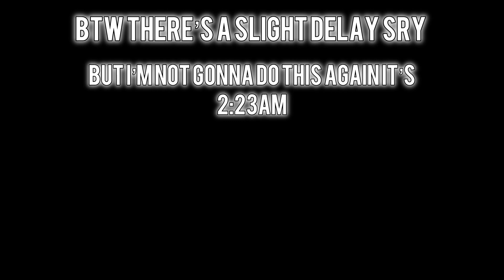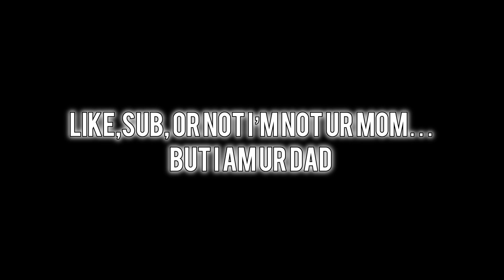Eminem GODZILLA FASTER SONG, DISAPPEARING ARROWS!!! | beat saber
Godzilla but faster… that’s it